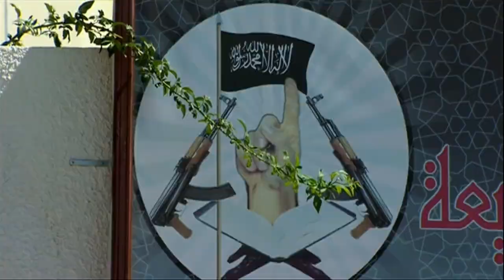Ливия: Қаддофий ағдарилганидан 10 йил ўтиб нима ўзгарди? BBC News O'zbek yangiliklar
Қаддофий ағдарилганидан 10 йил ўтиб нима ўзгарди?  Уруш ва тинчлик

Бу ой Ливияни 1969 йилдан бериб бошқариб келган полковник Муаммар Ал-Қаддофийга қарши қўзғолон кўтарилганига 10 йил бўлади. Бу Ливия учун муҳим сана, шунингдек, 2011 йили ҳамкасблари билан бирга ҳибсга олинган Би-би-си мухбири Ферас Килани учун қайғули кун. Огоҳлантириш ушбу видеода кўнгилни хира қилувчи тасвирлар бор.